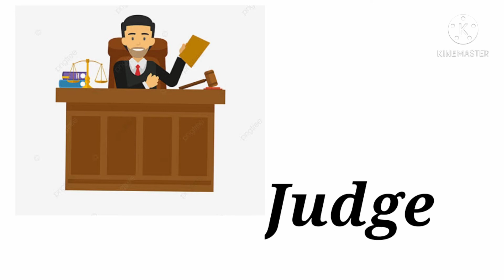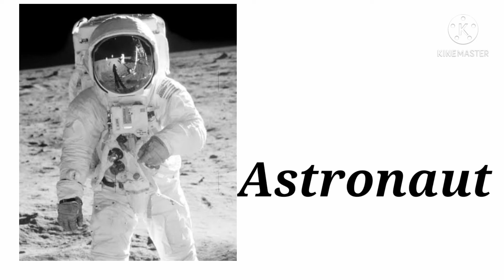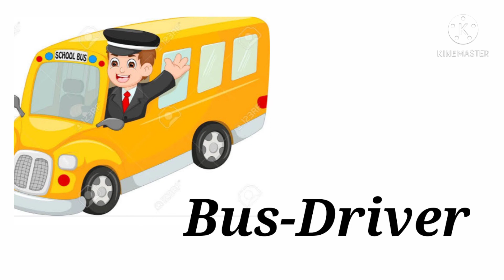Community Helpers...... Community Helpers Name for Kids......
Today we learn community helpers name .
They all are helps us. They fulfil all our needs And resolve our problems. Thanks too you